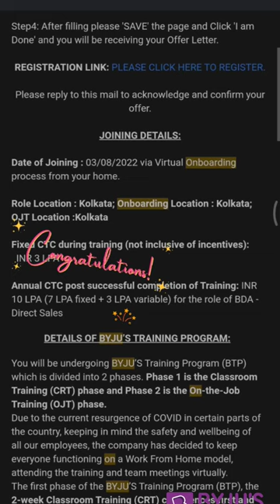congratulations message - byjus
byjus
byjus congratulations mail
byju's

byju's
byjus
byjus ias
upsc cse
wicket to wicket
byju's ias
byju's newspaper analysis
byju's current affairs ias
daily current affairs
shorts
the hindu analysis
byju's classes
icc
exam
byjus app
byjus mlp
byjus classes
how to get byju's premium for free
youtube shorts
pedagogy
cbse latest news
cbse latest news term 2
cbse latest news class 10
byjus negative news
board results
cbse class 10th passing marks 2022
cbse class 12 result
cbse class 12 result 2022 term 2
cbse 10th passing marks
cbse term 2 passing marks
cbse term 2 exam passing marks
cbse result
exam news
cbse
bad result
how to instantly freeze water
how to make instant freeze water
how to make water instantly freeze
how do you freeze water instantly
how to freeze water
how to freeze water in seconds
how to make water freeze faster
byjus now we know
experiments
science experiments
byju's icc
anomalous expansion of water
structure of ice
density of ice
what makes water so special
ice is less dense than water
anomalous behaviour of water
how lakes freeze
how water freezes
ice floats on water
uses of ice
significance of ice
properties of ice
origin of life on earth
first life on earth was
earth
why is ice important to earth
byjus science
byju's maths
shark tank
17 july
17th july 2022
17 july 2022
17 july neet 2022
mlp
convey
byjus mini learning program
byju's free
byju's free class
byjus exposed
how to get byju's premium
byju's premium free
edtech
byju's offer
byju's classes free classes
byjuscam
youtube shorts india
byju
byjus give
byju's scam exposed
byjus learning app
byjus the learning app
byjus for kids
byju's scam
byjus classes trial
byjus classes videos
revision classes
byjus tuition centre
tuition centre
tuition near me
tuition classes near me
shahrukh khan
srk
byjus fun facts
learn with byjus
iim
upsc mains
upsc prelims
ias 2023
upsc 2023
knowledge series byjus
byjus knowledge series
environment and ecology
montreal protocol explained
montreal protocol ozone depletion
the montreal protocol
montreal protocol is associated with
montreal protocol 1987
montreal protocol year
montreal protocol was signed in
montreal protocol upsc
montreal protocol
upsc mains 2023
byjus ias kit
physics
momentum
law of conservation of momentum
conservation of momentum physics
conservation of momentum
yt shorts
experiment shorts
science experiment
easy experiments
simple experiments
easy science experiments
experiment
gst compensation cess
fall in rupee
devaluation of rupee
niti aayog
naa
yes bank
floating rate fd
upsc economics
indian economy upsc
economy this week
upsc economy lectures
economy news paper analysis
indian economy
economy
youtube video
offline tuition classes near me
how to stay up to date
mock test
group studies
how to make study timetable
byjus tuition centre near me
byjus ias course
byjus upsc course
offline classes
how do i register for classes
byjus mock test
byjus ias tablet
why tuition is important
what is tuition fee
tuition center near me
byjus ias review
byjus ias study material
byjus ias tablet course review
expert guidance
byjus ias course review
byjus ias memory card course
byjus ias course price
review byjus ias course
byjus ias books
byjus ias kit price
byjus ias kit 2022
latest byjus ias kit
byjus ias kit course
unacademy vs byjus
study iq upsc course review
unacademy ias kit
maths formulas
now we know byju's
byju's now we know
area and perimeter formulas
perimeter formula
perimeter of circle formula
how to calculate perimeter of semicircle
how to calculate perimeter of a circle
how to calculate perimeter
shape with largest perimeter
which shape has the larger perimeter
which shape has the largest perimeter
which shape has the largest area for a fixed perimeter
which shape has a greater area of the perimeter is same
lessons to learn from sports
life lessons from sports
cricket motivational videos
cricket motivation
sports motivation video
sports motivation
how to defeat fear
hwo to overcome your fear
hwo to overcome fear
zaheer khan bowling action
zaheer khan best bowling
zaheer khan cricketer
conqueror your fear motivation
conquer your inner demons
conqueror your demons
fear can wait
conquer your fears motivation
conqueror your fears
life process
chemical reactions
life processes
class 10
unit test
cbse board exam 2023
boards 2023
midterms
mid terms
wion
report of delayed payments refuted
k chidambaram wants serious probe
karti chidambaram
byju's combats speculation about finances
mass layoffs in byju's
byju's denies allegations of finance troubles
edtech unicorn byju's
byjus